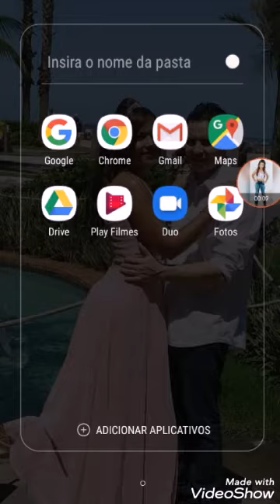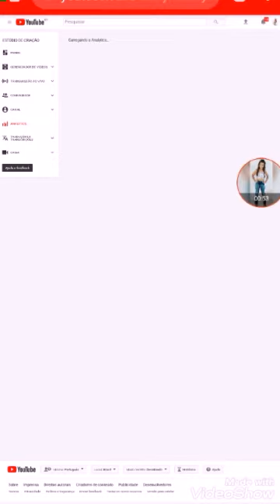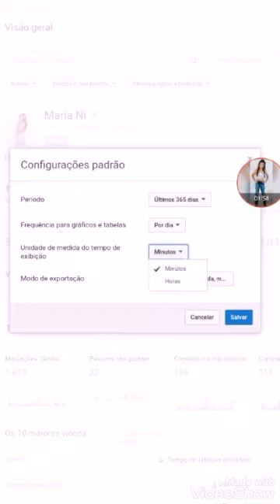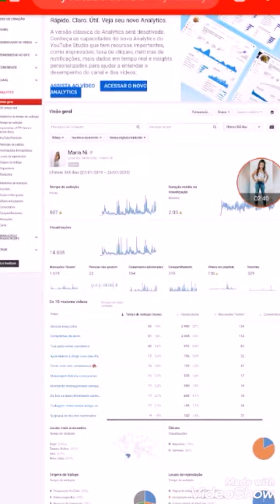SAIBA COMO VER QUANTAS HORAS VC TEM NO YOUTUBE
Espero que eu tenha conseguido explicar bem pra vcs ,e que tenha ajudado vcs

obg minha linda